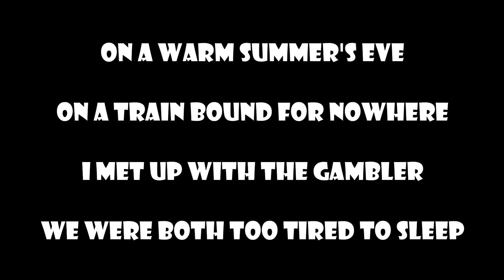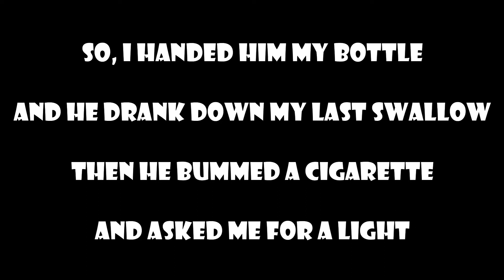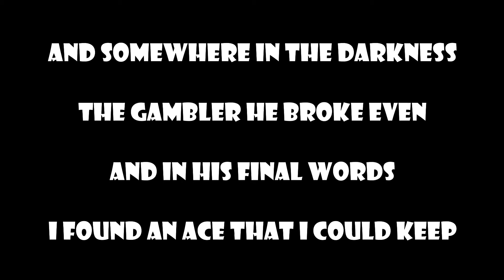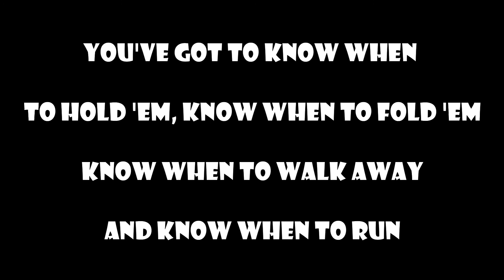The gambler - Home free (lyrics)